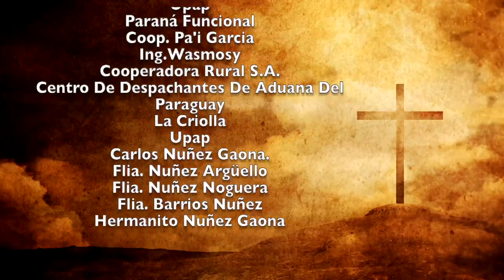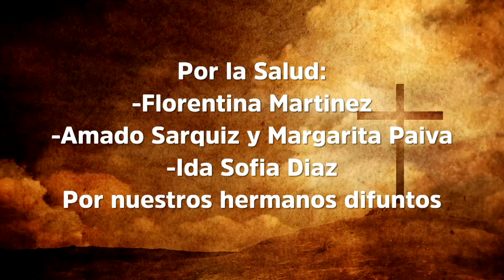Misa 30 de diciembre 2022